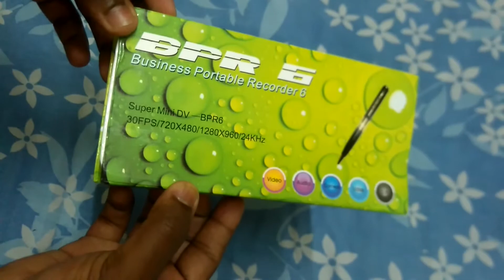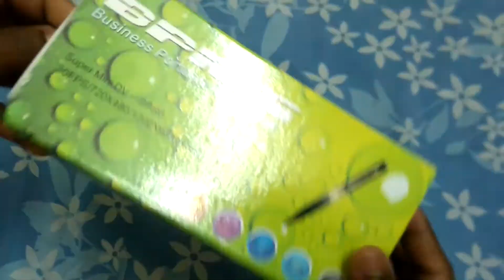Pen Spy Camera Unboxing - Business Portable Recorder 6 - Bpr 6 720p resolution